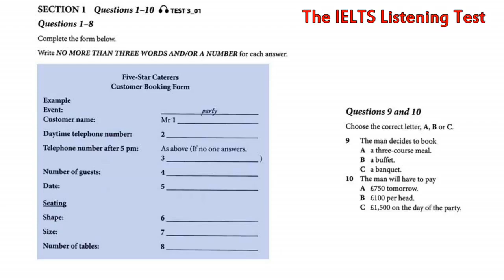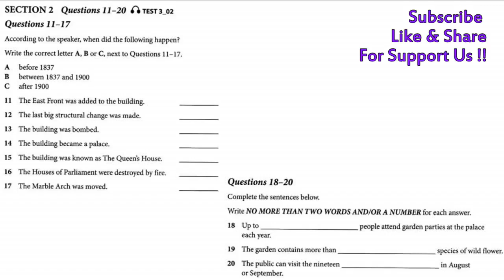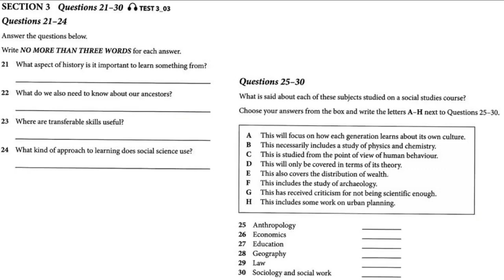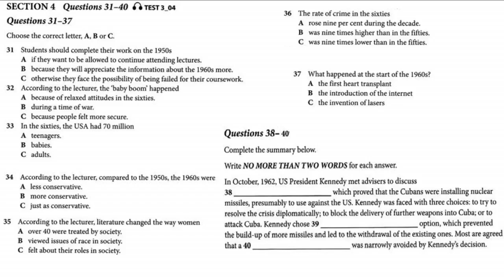October 5, 2020.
Do it a speed of 1.5.